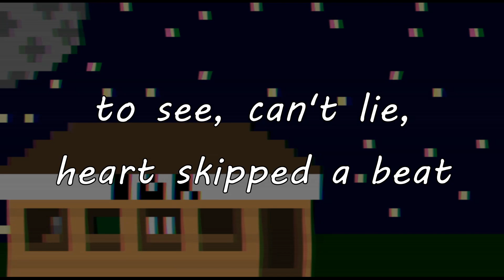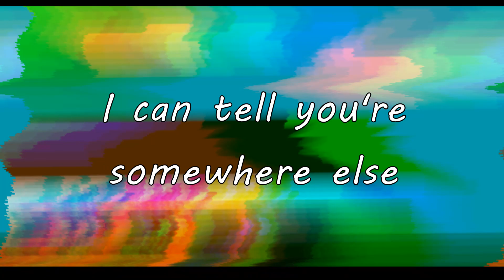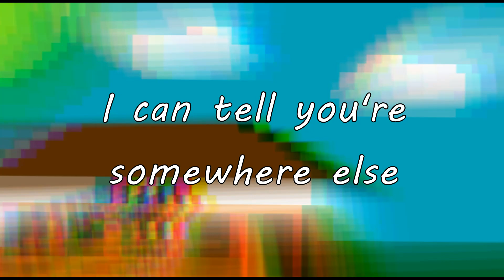Stranger (Live X MLS) X Bones X Jean Shorts - BoyWithUke (Extended Version Lyrics)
Stranger is a new boywithuke song that he posted in a tik tok, this name is not official, other names: Eyes of a ghost, Mysterious soul, She says she got a boyfriend. I merged this song with Bones (feelings in my bones), which he uploaded on Instagram. I also used jean shorts, another old MLS. I used melody.ml to get the instrumental/vocals from the three songs.